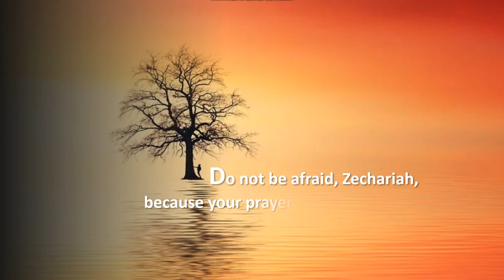[캘리思go!치다] 두려워하지 마라, 즈카르야야. 너의 청원이 받아들여졌다. - 루카 1.13b (12/19)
3.인스타그램 팔로우/ 댓글남기기.

4.카카오채널 (부산가톨릭평화방송 채널 가입) / 댓글 남기기.